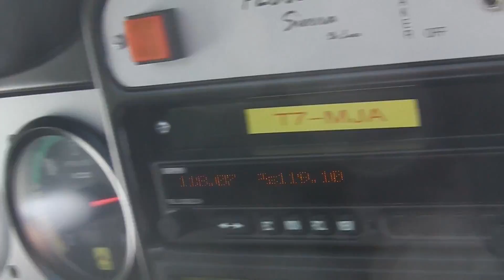Torraccia: volo attorno a San Marino.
Maggio 2014. Un volo panoramico attorno alla Repubblica di San Marino. Decollo da Torraccia. Pilota: Gian Franco Terenzi.